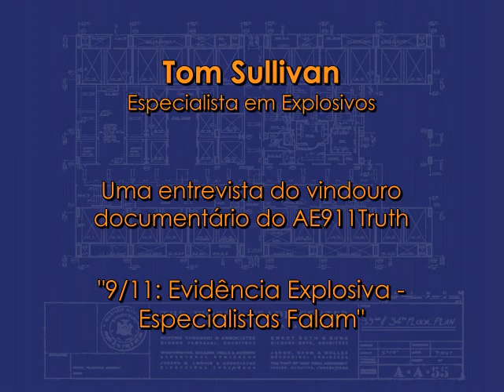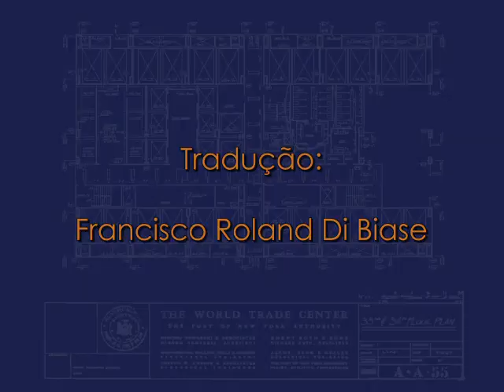Falam os Especialistas - Tom Sullivan - legendas em português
EXCLUSIVO - 9/11: TESTEMUNHO EXPLOSIVO com Tom Sullivan, especialista em explosivos.
Essa entrevista é uma filmagem crua de um dos especialistas mundiais que aparecerão no vindouro documentário do AE911Truth.org
"911: Evidência Explosiva - Especialistas falam"

Visite a secção em Português da AE911Truth bem como a página do Facebook em Português

Tom Sullivan - Portuguese